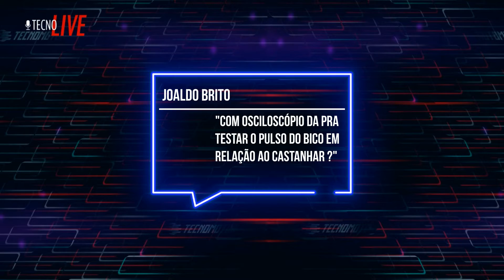Resposta Live Diagnóstico Diesel #14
"​Com osciloscópio da pra testar o pulso do bico em relação ao castanhar?"